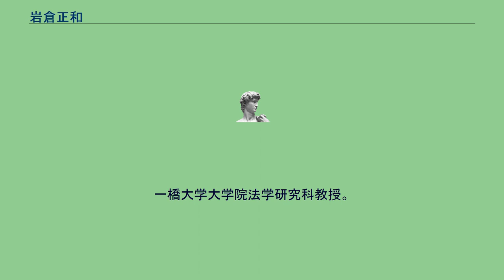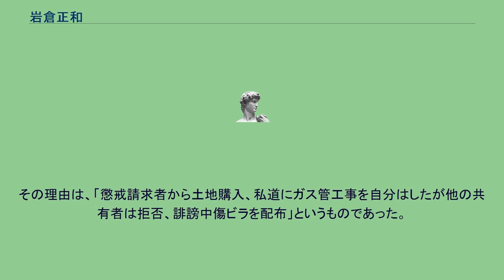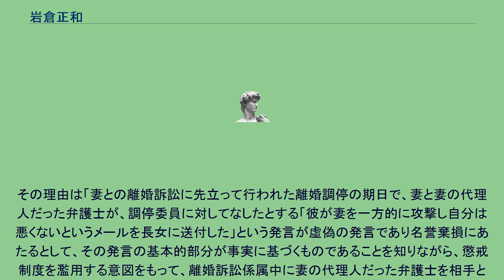岩倉正和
岩倉 正和（いわくら まさかず、1962年 - ）は、日本およびアメリカ合衆国ニューヨーク州弁護士。
東京都出身。
TMI総合法律事務所所属（パートナー）。
一橋大学大学院法学研究科教授。
明治の元勲岩倉具視の6代目の子孫（昆孫）である。
日本における代表的なM&A弁護士の一人。
租税法や知的財産法を巡る訴訟も多く手がける。
興銀税務訴訟、ブルドックソース事件、みずほホールディングスの設立、みずほ証券と新光証券の合併、みずほ証券を代理してジェイコム株大量誤発注事件による東京証券取引所に対する損害賠償請求、キヤノンのカートリッジ訴訟、三菱ウェルファーマと田辺製薬の合併、サーベラスによる西武ホールディングスに対するTOBのサーベラス側代理人など数々の著名な案件で活躍する。
大学で教鞭をとる他、講演活動やメディアでの発言も多い。
ネット法の提言でも知られる。
2005年、第一東京弁護士会により懲戒処分（戒告）を受ける。
その理由は、「懲戒請求者から土地購入、私道にガス管工事を自分はしたが他の共有者は拒否、誹謗中傷ビラを配布」というものであった。
2014年、再度日本弁護士連合会より懲戒処分（戒告）を受ける。
その理由は、「自己が関係をしている訴訟の第1審判決について、自ら及び同僚弁護士が記載した同判決への批評記事を、出版社に働き掛けて匿名または編集部名義で法律雑誌に掲載させ、あたかも第三者が記載した批評記事であるかのように偽って記事を掲載させるとともに、同記事を同訴訟における控訴状に引用して、裁判官にあたかも第三者が記載した批評記事であることを前提とした主張立証活動をしようとした。」というものである。
2019年、日本弁護士連合会より懲戒処分（業務停止2か月）を受ける。
その理由は「妻との離婚訴訟に先立って行われた離婚調停の期日で、妻と妻の代理人だった弁護士が、調停委員に対してなしたとする「彼が妻を一方的に攻撃し自分は悪くないというメールを長女に送付した」という発言が虚偽の発言であり名誉棄損にあたるとして、その発言の基本的部分が事実に基づくものであることを知りながら、懲戒制度を濫用する意図をもって、離婚訴訟係属中に妻の代理人だった弁護士を相手とする懲戒請求を行った」というものである（自由と正義2019年7月号）。